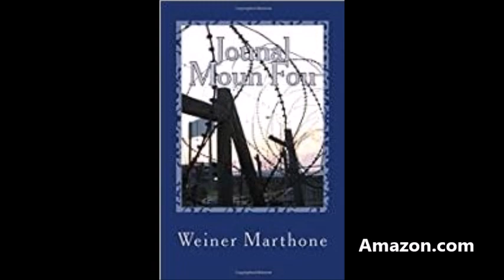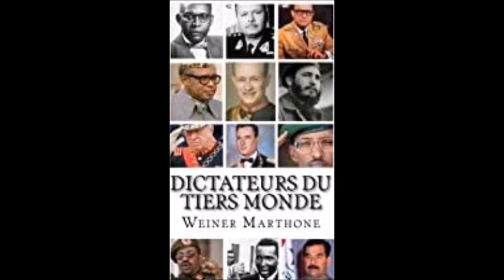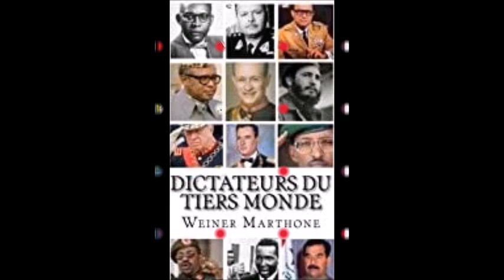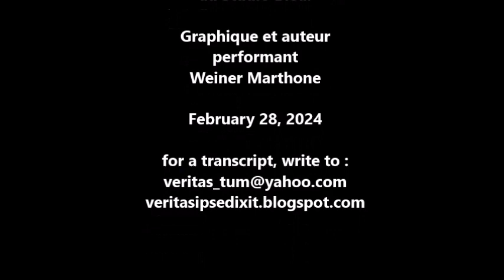Capitulation. Part 1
The surrender of the town Cap-Francais to gen. Dessalines by French troops commander, general Rochambeau.